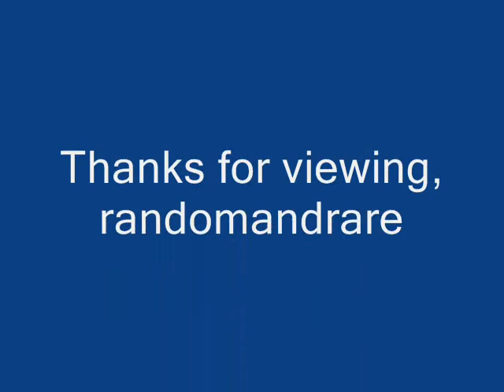K.C. Douglas Wake Up, Working Woman (1961)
Composed by K.C. Douglas

K.C. Douglas:Vocals & Guitar

Recorded in Stockton, CA. Sunday, February 5, 1961

Originally issued on the 1961 album "K.C. Douglas:K.C.'s Blues" (Bluesville BVLP 1023) (LP)

This recording taken from the 1998 album "The Bluesville Years Vol. 10:Country Roads, Country Days" (Prestige PRCD 9918-2) (CD)